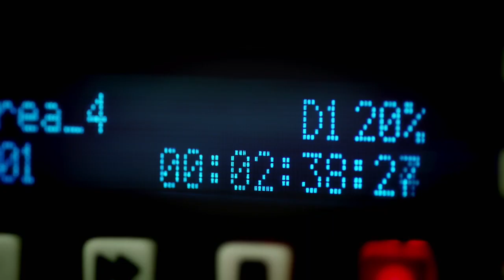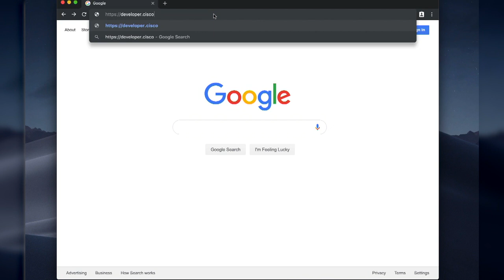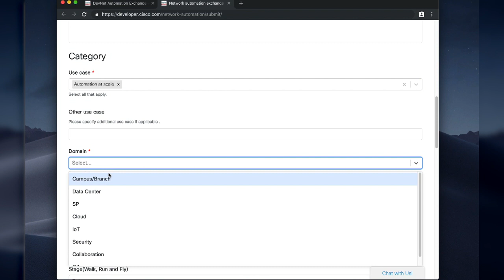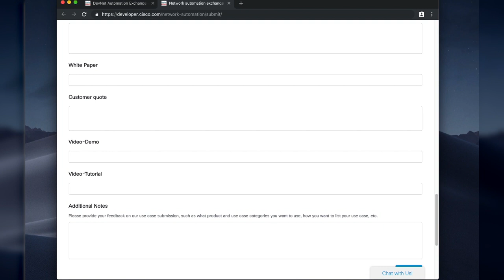Network Automation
DevNet Automation Exchange provides shared code repositories for network automation, and guides teams through their journey with a walk-run-fly methodology.

We are bringing network professionals and software developers into one community to unleash the capabilities of the new network.

Join the DevNet community!